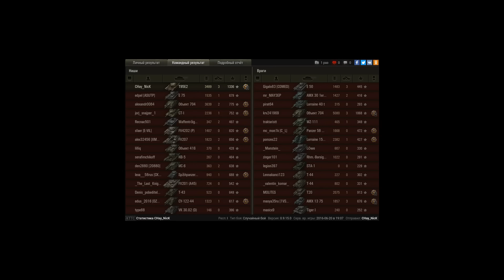T95E2, Аэродром, Стандартный бой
Игрок: CHay_NicK